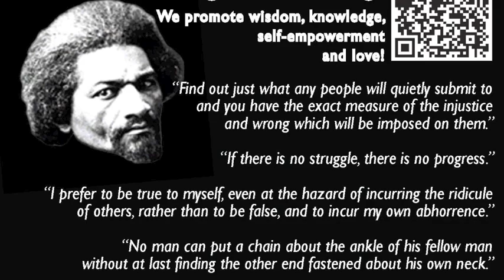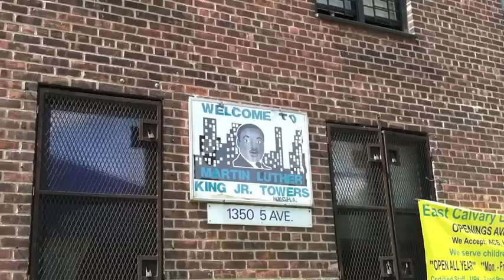We Promote Knowledge & Love: Parade Day in Harlem Kickstart Video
We Promote Knowledge & Love: Parade Day in Harlem is a community based public art project that takes on street advertising tactics typically utilized by pawn-brokers, to disseminate insightful historical quotes rather than commercial materials.

This project will distribute thousands of wisdom rich flyers at Harlem's 42nd annual parade this September.

today!!!